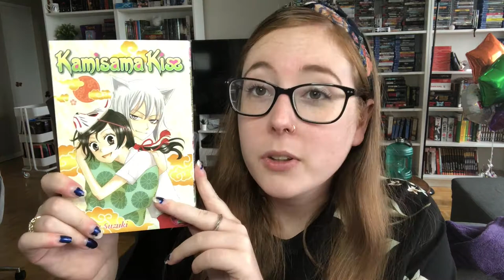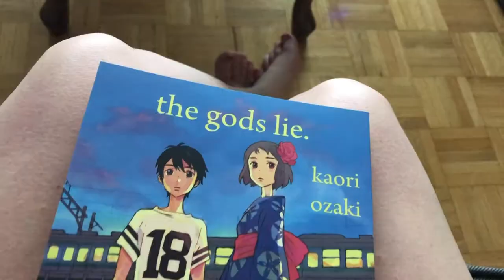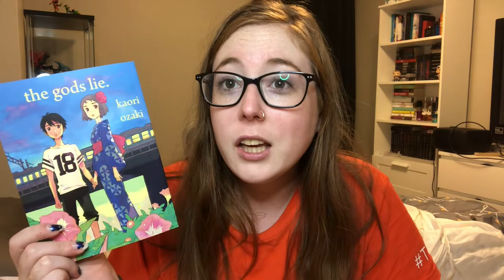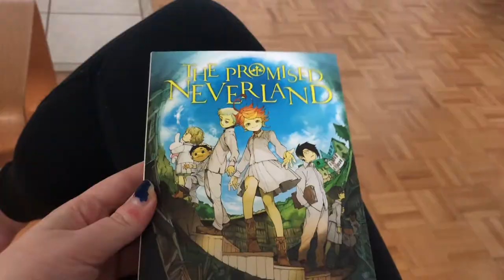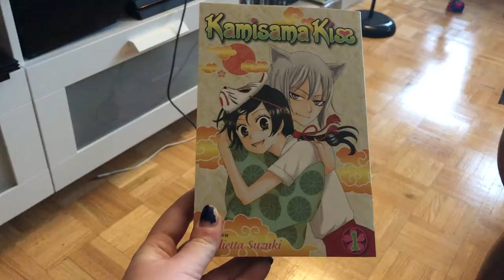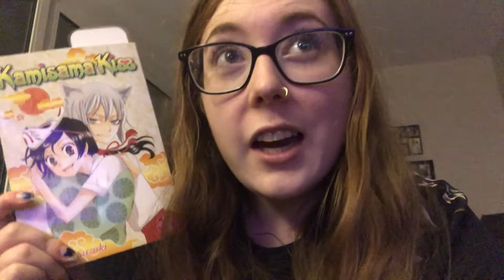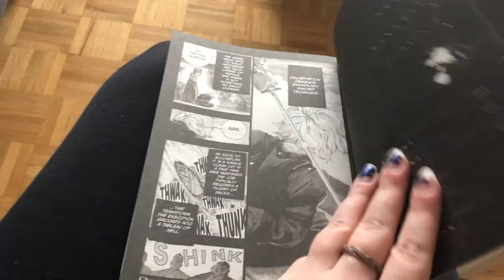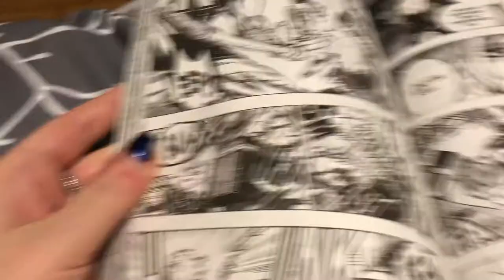I Try Reading: MANGA | Reading Vlog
Do I like reading manga? Find out in this video + gets some recs!

Timestamps:
00:00 - Intro
03:23 - The Gods Lie by Kaori Ozaki
07:15 - The Promised Neverland by Kaiu Shirai
09:41 - Kamisama Kiss by Julietta Suzuki
12:19 - Hell's Paradise by Yuji Kaku
14:43 - Summary